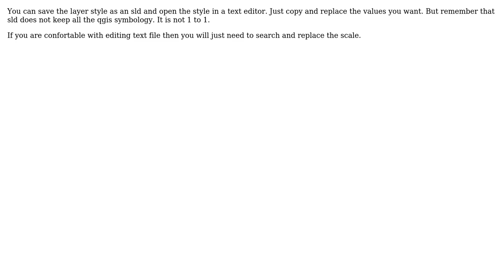GIS: How to change rule-based Layer Styles all at once in QGIS?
With thanks & praise to God, and with thanks to the many people who have made this project possible! You are responsible for your own actions.